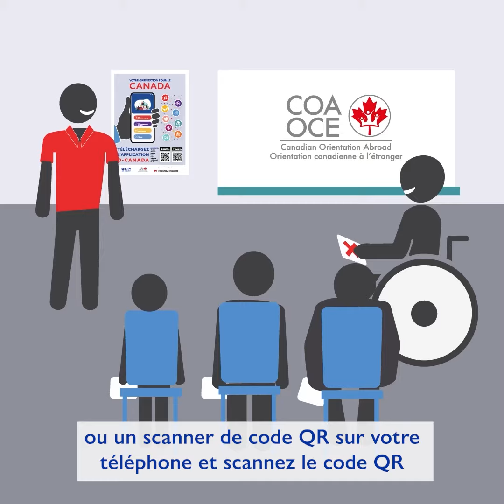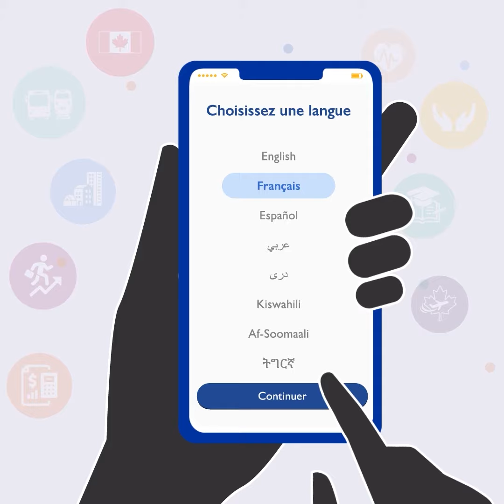Orientation canadienne à l'étranger (OCE) L'application O-Canada 2_Français/French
Comment utiliser l'application O-Canada
How To Use the O-Canada App